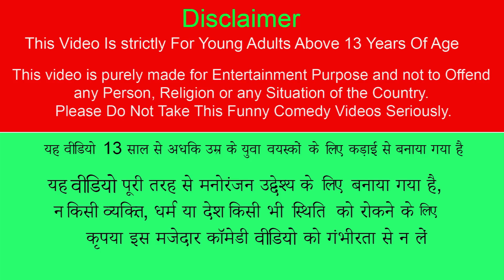Funny Comedy Video लॉग ब्रिज मिनी ट्रक रेस Log Bridge Mini Vehicles